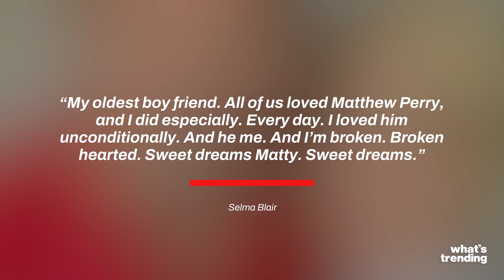Matthew Perry Wanted a Legacy Beyond 'Friends'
Actor Matthew Perry sadly passed away on Saturday October 28th. In his memoir, 'Friends, Lovers, and the Big Terrible Thing', Perry shared he wanted another aspect of his life included in his legacy, the way he helped others